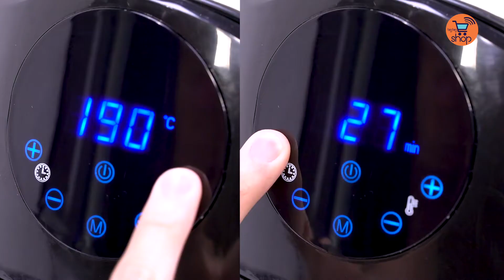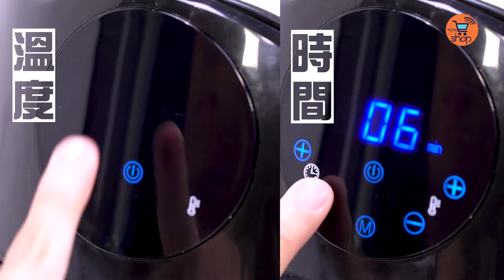big big shop｜氣炸鍋｜賀年健康新煮法｜賀年食品｜初階版｜簡單做法 零失敗｜自製全盒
【🧧賀年健康新煮法】🌿Thomson無油空氣炸鍋💨初階版🤤
即送您煎焗紙、健康控油噴油瓶

擔心過年忍唔到口、體重急升？🤦🏻‍♀今年唔洗再驚啦！只要買番部走在潮流尖端嘅Thomson 3.5L無油空氣炸鍋，利用熱空氣🌬逼出食物入面嘅油脂，取代油脂高、唔健康嘅傳統油炸方法，更簡單快捷咁製作賀年食品🍴，整番個全盒都無難度😤

只需要將簡單食材同調味料放入氣炸鍋，喺觸控液晶顯示器較好溫度同時間⏰，就可以輕鬆整出香口嘅炸蝦片、炸雞軟骨、糖炒粟子、琥珀核桃、或者鹽焗腰果！🤤唔洗再喺廚房騰黎騰去🏃🏻擔心火候，喺廳打番舖麻雀🀄等下就有得食。而家買即送您防水防黏防油嘅煎焗紙、噴出均勻油霧嘅噴油瓶之餘，用big big shop app買仲有48折😱，只係HK$780，限量500個，快啲打開個app搶購啦📱！